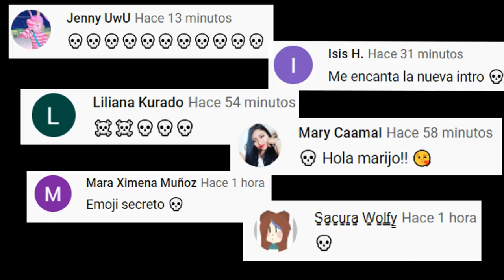COMPRÉ OTRO "COMPAÑERO" MISTERIOSO PARA MIS MUÑECAS MALDITAS POR INTERNET Y MIRA! 😲 *UNBOXING*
Los quiero :)!